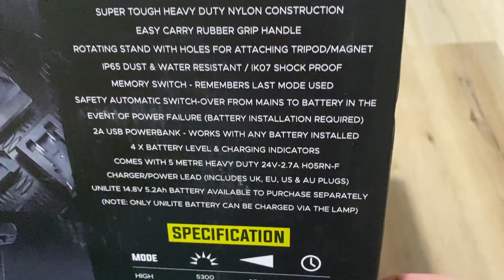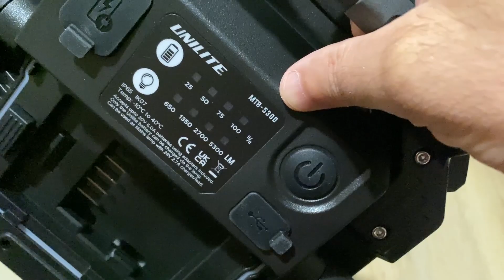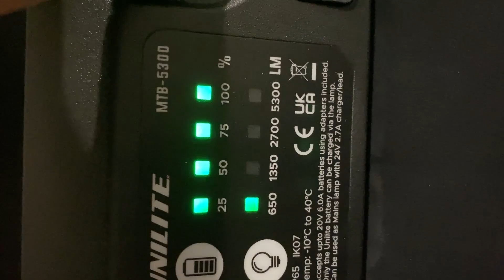Unilite MTB-5300 Lampa de lucru hibrida cu mai multe baterii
► Unilite MTB-5300 Lampa de lucru hibrida cu mai multe baterii Unboxing si Prezentare avem in clipul de astazi , sa vedem clipul Unilite MTB-5300 Lampa de lucru hibrida cu mai multe baterii

► Astept comentarii in videoclip daca folositi asa ceva sau legat de scule , unelte , accesorii , etc
► Alătură-te acestui canal pentru a sustine activitatea noastra :
► Puteti sustine canalul si prin apasarea butonului MULTUMIRE de sub videoclip !

Unilite MTB-5300 is a powerful 5300 Lumen LED site light that supports batteries from Milwaukee, De Walt, Metabo and Makita, as well as mains power. Built ultra tough and featuring incredible features like built in powerbank and charge LED indicators ...